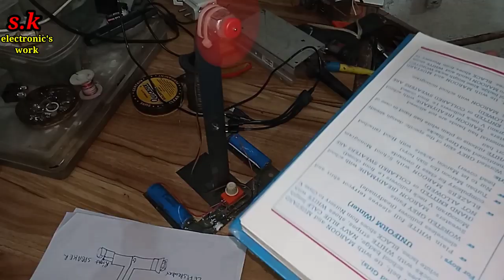How to Make Rechargeable Fan, 5v Charging Table Fan, 7 Speed Regulator Fan s.k electronic's work